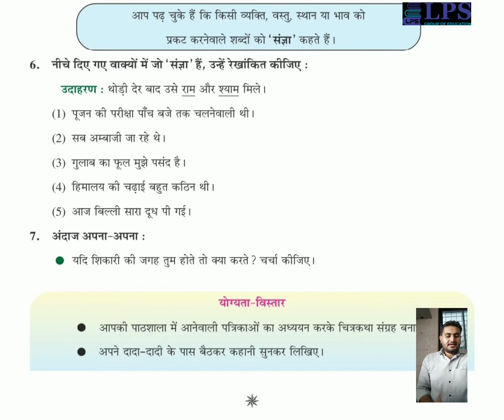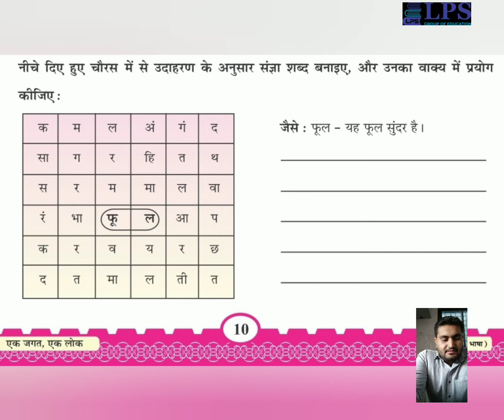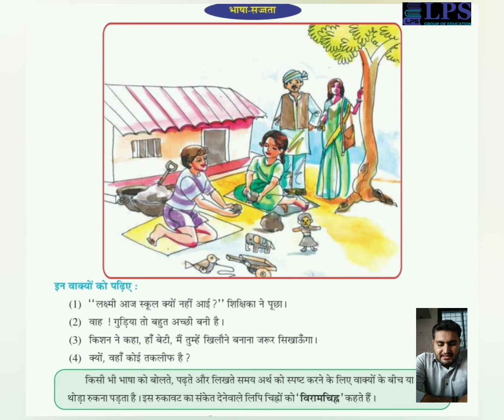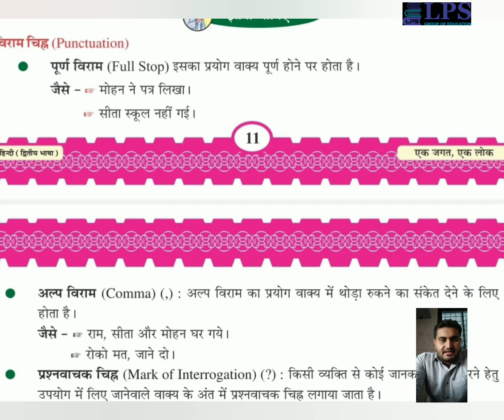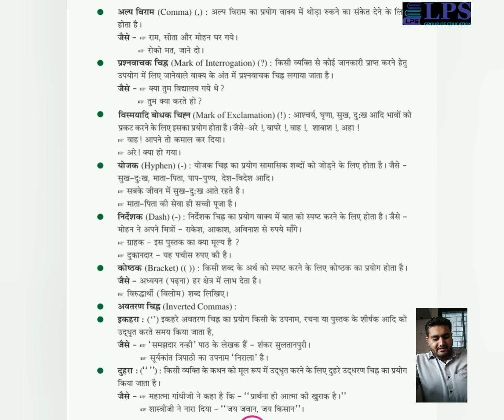ધોરણ 6 હિન્દી પાઠ 1,2 વ્યાકરણ